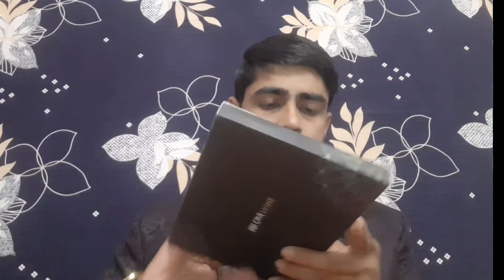SBI Prime Credit Card Benefits in Hindi, Limit, Eligibility & Review -unboxing